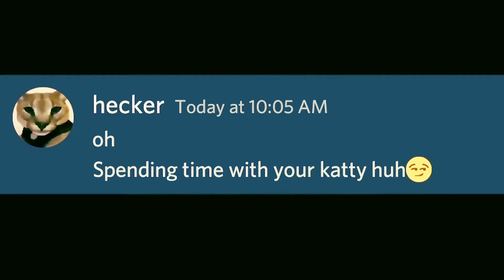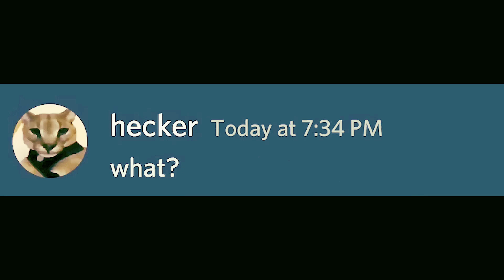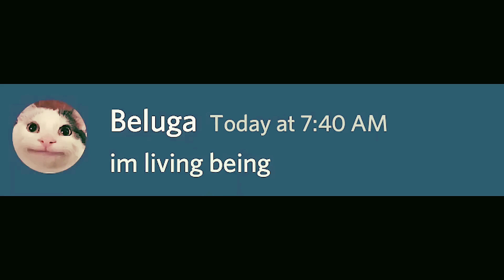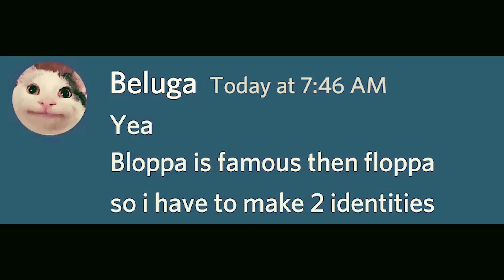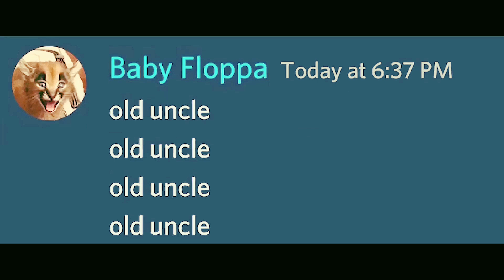Story Of Floppa...(COMPILATION)